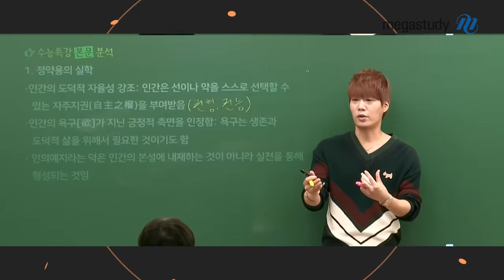[메가스터디]수능 윤리 1등급 달성의 확실한 방법, 김종익 잘잘잘 완벽정리!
수능 윤리 1등급 달성에 필요한 모든 것을 담았다!
등급을 결정하는 킬러 문항, 잘잘잘 완벽정리 하나면 끝!

# 수특 & 수완 & 기출의 고난도 선지와 자료 분석
# 학생들이 어려워하는 함정선지와 낯선표현 대비
# 출제 트렌드를 반영하여 수능 출제 포인트 제시

평가원을 잘 알고, EBS가 인정한 윤리 전문가
김종익 선생님과 함께  확실한 1등급 실력 완성하자!